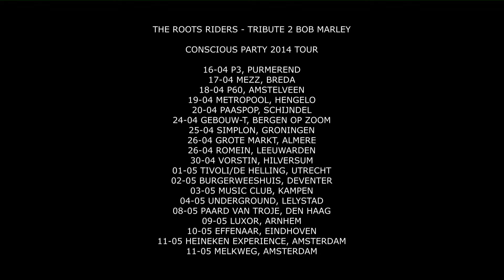The Roots Riders | Tribute2BobMarley ⬥ Compilation ⬥ P60, Amstelveen ⬥ 2014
The Roots Riders | Tribute2BobMarley Promo Video.
Conscious Party Tour 2014, celebrating 'Legend' (30 years) and 'Survival' (35 years).